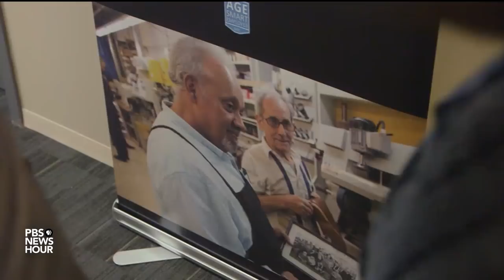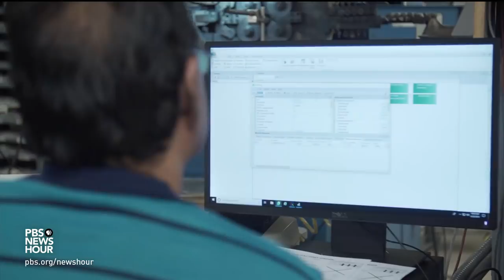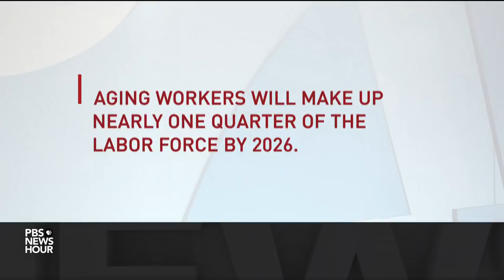How these employers are adapting to the needs of an aging workforce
As the population ages and older workers are making up more and more of the labor force, some employers are taking notice and adjusting their own practices to retain valuable experience and skills. Economics correspondent Paul Solman has the story.